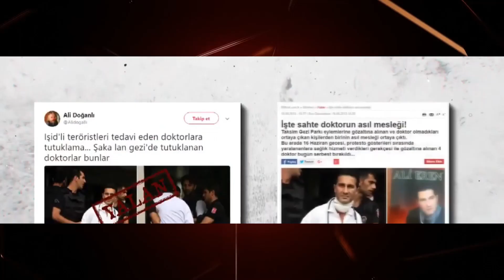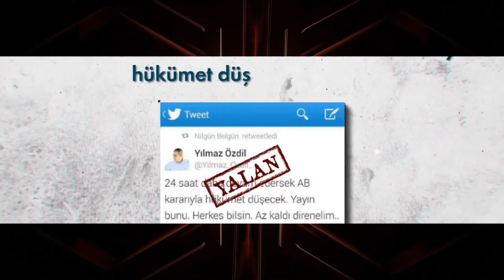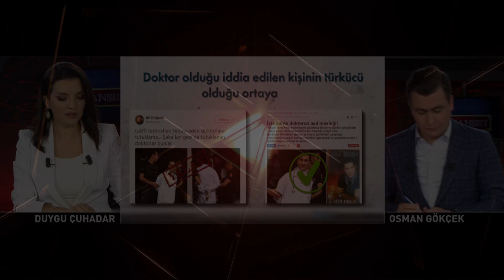Osman Gökçek Ateş Püskürdü! Gezi Eylemcilerine Hiç Acımadı!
Osman Gökçek programında gezicilere ateş püskürdü.

İyi seyirler! 📣